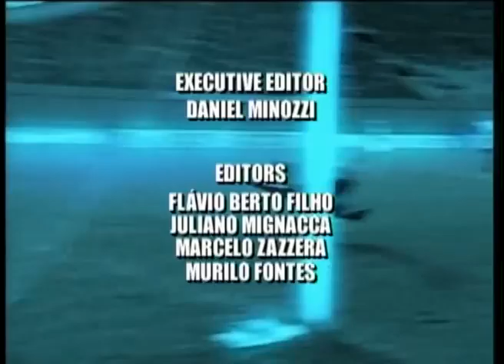FootBrazil's interview with Cruzeiro's Ernesto Farías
As Cruzeiro push for the title, we met up with Argentine attacker Ernesto Farías.
For more on Brazilian domestic and international football, especially rumours linking players with English clubs check out Pitacodogringo
FootBrazil currently goes out to 188 countries and is produced in São Paulo, Brazil, by Bira Brasil, Jon Cotterill, Flavio Filho, Wilson Gomes, Juliano Mignacca, Daniel Minozzi, Andre Pecora, Fabio Sanches and Marcelo Zazzera at Globo TV Sports.